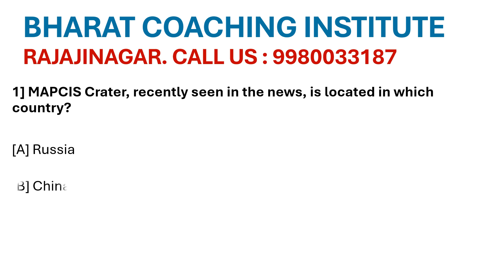BHARAT IAS & KAS COACHING INSTITUTES. Rajajinagar. Bangalore